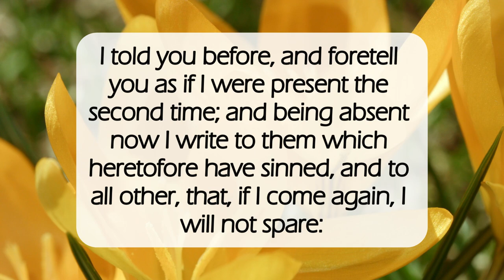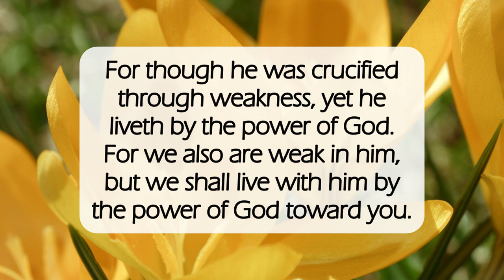Two or Three Witnesses✝️dailyword